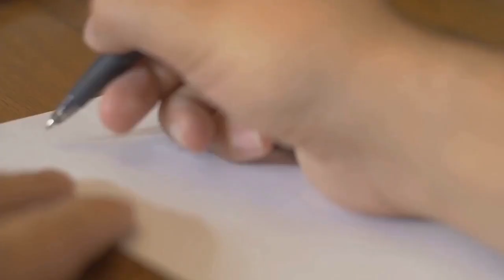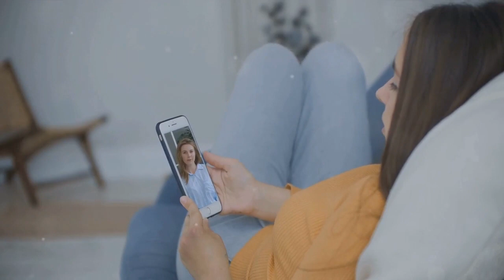Navigating Long Distance Relationships: Tips for Success and Sustainability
Join relationship expert Ernie Sulovic as he delves into the complexities of long distance relationships in today's digital age. From the challenges they pose to the strategies for maintaining connection and intimacy, Ernie provides valuable insights and practical advice for couples separated by miles. Discover how to foster trust, communication, and anticipation while building a foundation of respect and independence. Learn how to overcome common obstacles and maximize your chances of long-term happiness together.